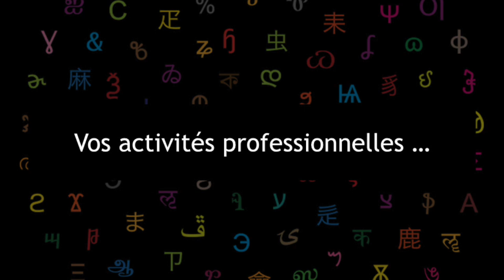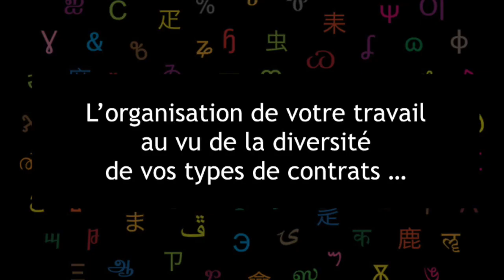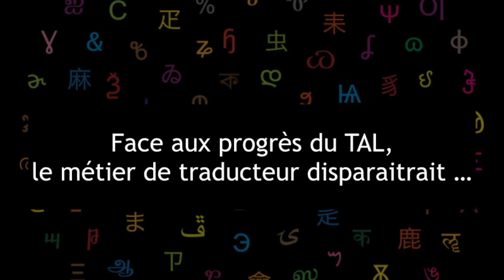Traductrice et interprète assermentée en coréen